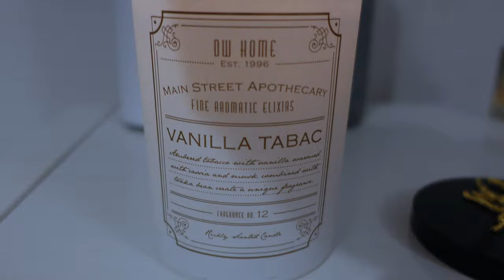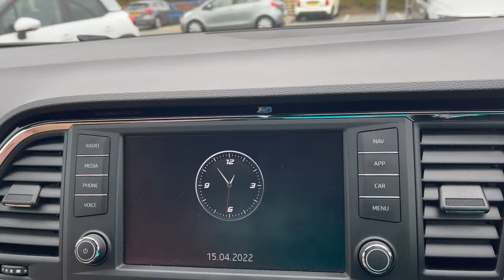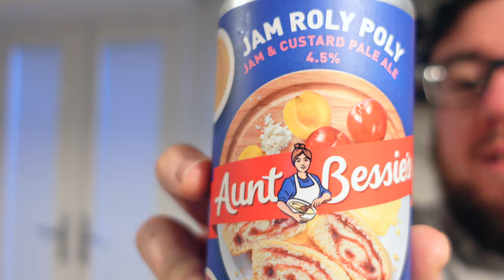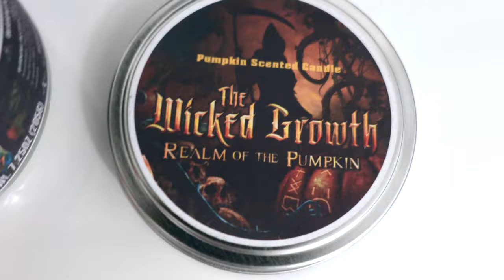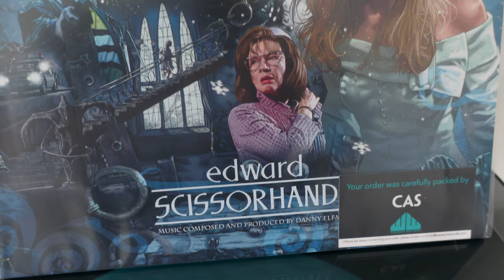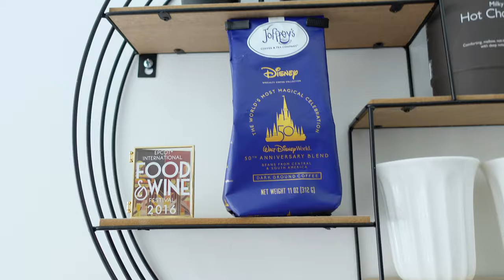Weekly Vlog 14 - Seeing Secrets Of Dumbledore & Fixing Our Fence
Hello there!

My name is Gary. I love to make videos in the Florida theme parks! Sometimes joined by my Fiancee Becca.
We're annual pass holders for Universal Studios Orlando but visit Walt Disney World a lot during our Florida trip. Florida Videos are uploaded on a Sunday.
In 2018 We moved into our first home together and decided to vlog our daily lives, uploading a weekly vlog every Wednesday!

My main passion is Halloween Horror Nights, every year catch me discussing house and zone announcements as well as Vlogs from the event.

i also run a Halloween Horror Nights Podcast called " The RIP Tour Podcast".
Check it out on Apple podcasts, Spotify, Google podcasts + more!

Also in my spare time i love photography and videography, so il  upload the odd tutorial from time to time!